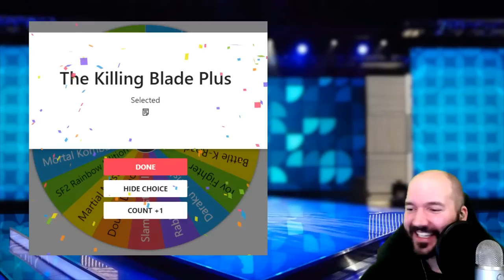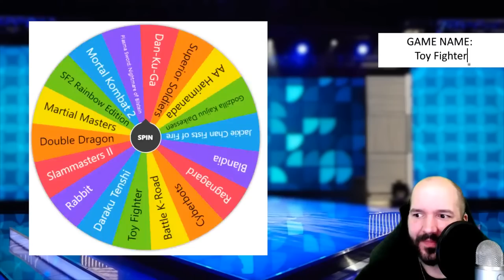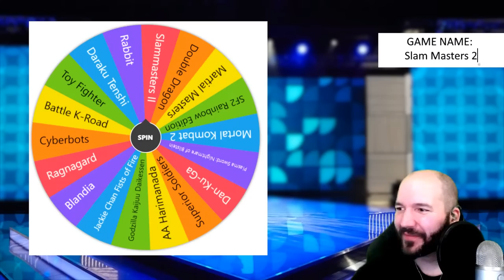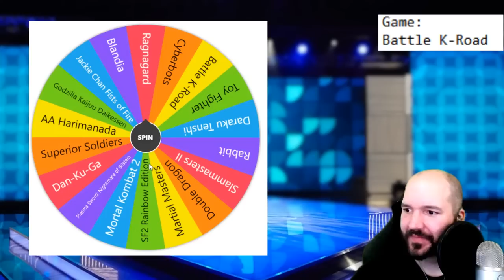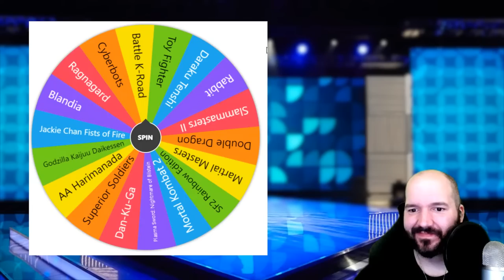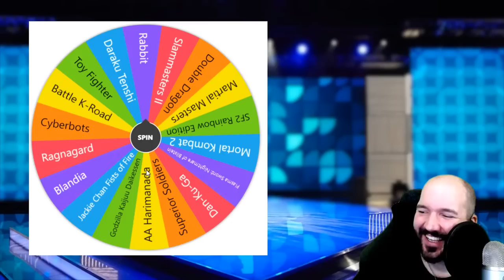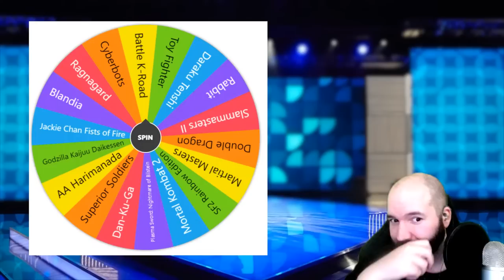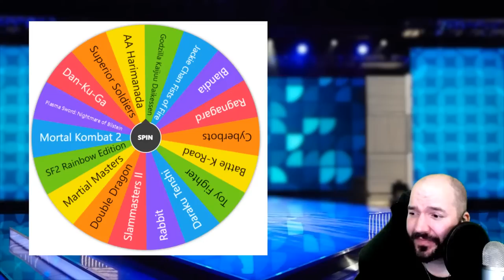RANDOMLY CHOSEN Fighting Game Tournament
It's Fightcade Frenzy time! Today we're playing RANDOMLY SELECTED GAMES from the Wheel of Pain!